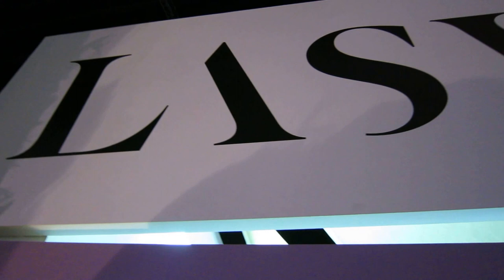Meet d3: Day 1: Lasvit Glass Experience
A visit to the Lasvit Glass Experience at Meet d3 on Day 1 of the festivities. Watch as guests take part in creating their own pieces with the masters from Lasvit.